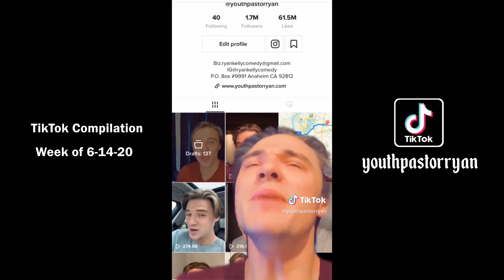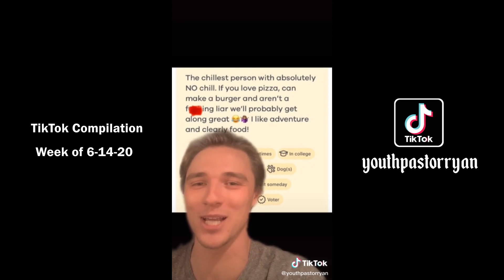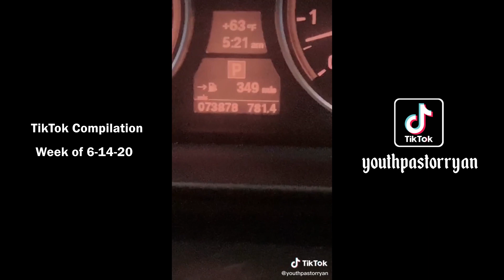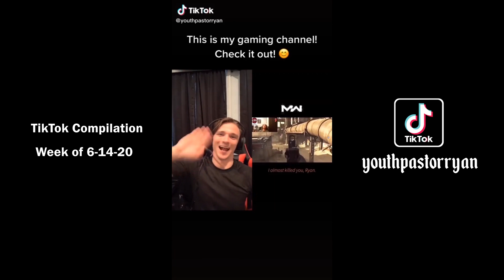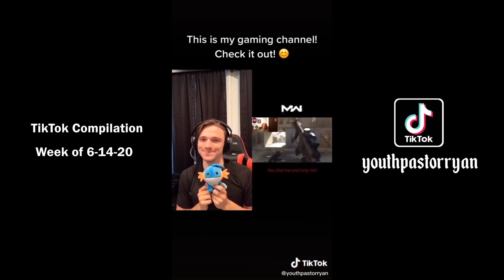Tik Tok Compilation June 14th Week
Guess who's back with more Tik Toks? Thanks again Devin!